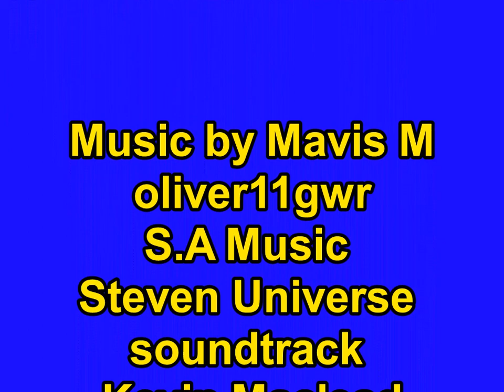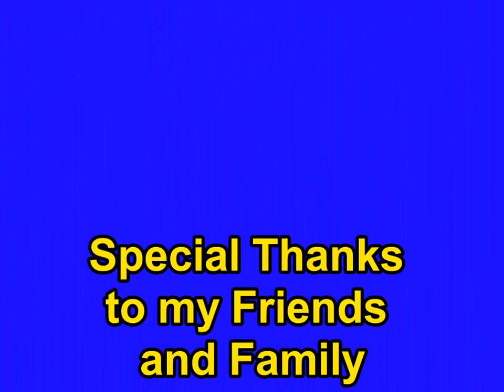Edward the Great Trainz Remake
i did a Remake to Edward the Great but with 17 Derek Murdoch and Duck in it and it was thanks to Sammy for Helping with the Stuff to it and i like to Thank you guy's for Everything